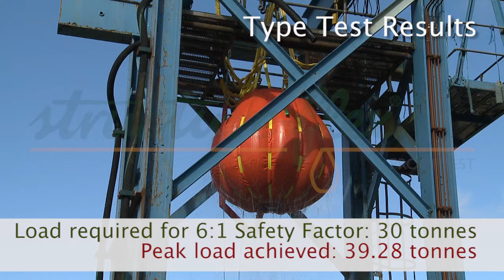5T test HD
Structure-flex Proof Test Bags are manufactured in sizes ranging from 1 tonne to 100 tonnes. With over 25 years of manufacturing experience in the design, production and development of proof test bags for cranes and other lifting equipment, life boat testing bags and gangway testing bags, Structure-flex has an unrivaled reputation for quality and reliability.Whether you own and operate a fleet of water weight bag equipment and provide proof load testing services to the marine and shipping, construction, oil and gas, power plant or defence industries, or you are responsible for the operation of a crane, winch, davit or lifeboat and require ownership of your proof test bags, then Structure-flex can manufacture a proof test bag to suit your needs. A growing number of proof testing services partners now work with Structure-flex to provide a global network of approved companies offering load testing services.